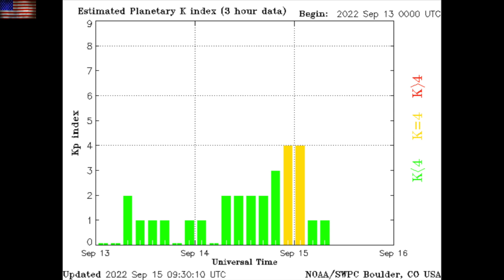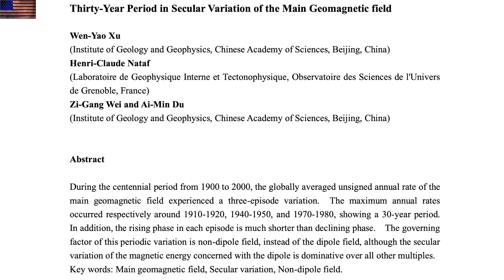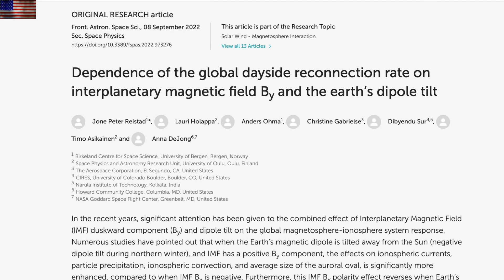Filaments Erupting, Magnetic Variations, Interplanetary Field | S0 News Sep.15.2022